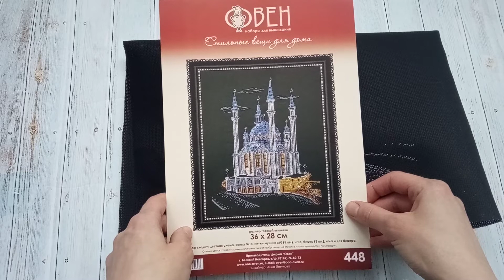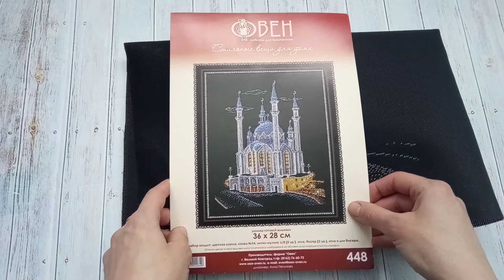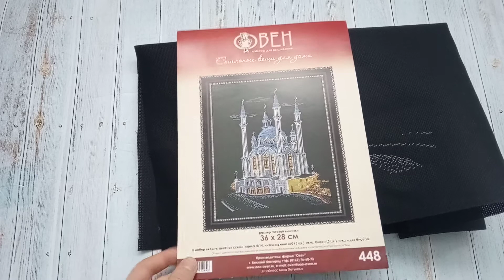Вышивальные итоги января 2021года/ вышивка с 21 по 31 января/ещё один финиш)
Первый месяц нового года закончился. Предлагаю посмотреть, что я успела вышить за этот месяц.